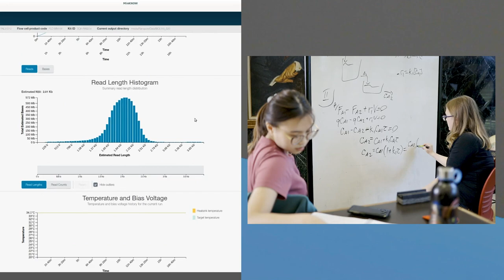Illinois Tech Launches College of Computing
Illinois Institute of Technology has created a College of Computing to drive Chicago’s thriving tech ecosystem. The new college will include the university’s computer science, data science, artificial intelligence, applied mathematics, cybersecurity, and information technology and management programs. Lance Fortnow will be the new dean of the college.